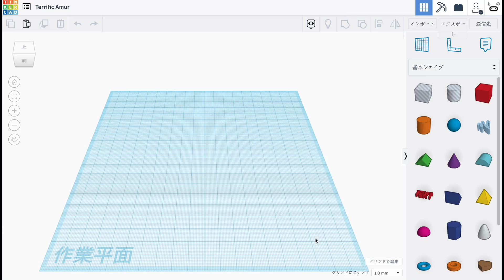Graffiti【Tinker cad】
ものづくりの楽しさを広めたい。
ものぶ〜の語尾は「ぶ」なんだぶ。